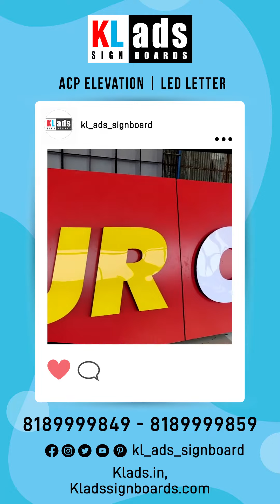Tea Shop | Trim cap Letter | 3D Liquid Letter | Sign Board Manufacturers| KL ADS SIGN BOARDS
``````*KL Ads Sign Boards:
Address: 379b,7th street, Cross Cut Rd, Gandhipuram, Tamil Nadu 641012.

Trim Cap Letter and 3D ACP Elevation Works for Living decor, Flower Market,Opp to Hyder Ali Tippu Sultan Sunnath Jamaath Masjid, Coimbatore-641001.

--We are a unique name in this industry to provide our prestigious clients an exclusive range of Sign Boards.
--Matching up with the ever increasing requirements of the customers, our company is engaged in providing.

Make of LED Modules – Qiangli / Basil / Leyard make with superior quality (Reputed Company)

Make of Power Supply – GEnergy / Meanwell make with superior quality (Reputed Company)

Make of Cabinets – Designed & developed by us

Made of 16 Gauge Thickness MS Powder Coated

Customized Sizes as per your available space

Make of Power Cables

Technically enriched team of service engineers with local in house service facility

PAN India Installation - installed in Marriage Halls /Auditoriums / Party Halls / Conference

Suitable for Marriage Halls/Showrooms/Retail Outlets

Wide range of LED Display both indoor and outdoor products

Our product boasts of - Clear HI-BRIGHT Display, True Color & High Resolution

Extended Service Warranty and On-time Delivery

Dynamic group of professionals & we specialize in LED Video Wall display segment